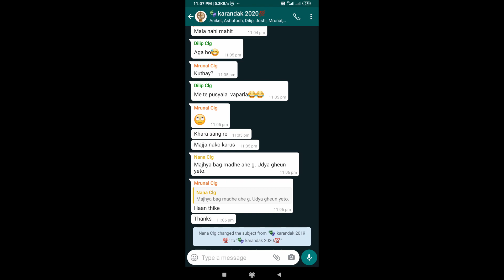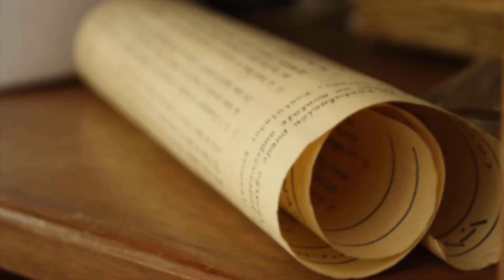Script War (Teaser) - Lights Camera Curtain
@lights.camera.curtain - Lights Camera Curtain Official
@lidbidemihir - Mihir Lidbide
@_kunal0011 - Kunal Vedpathak
@sangharsh._ - Sangharsh Jogdande
@vineet_bhagat_ - Vineet Bhagat
@yash_potnis_10 - Yash Potnis
@swaralihihi_pendse - Swarali Pendse
@chaitrali.kshirsagar - Chaitrali Kshirsagar
@sumit.pwr - Sumit Pawar
@amit.nagarkar7 - Amit Nagarkar